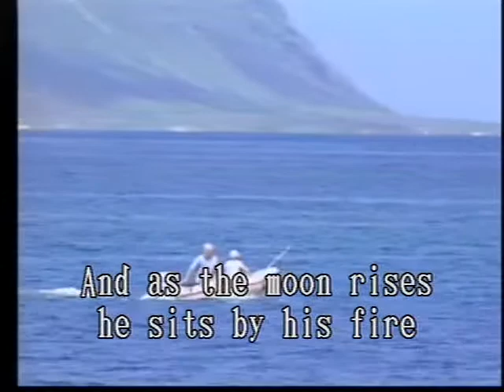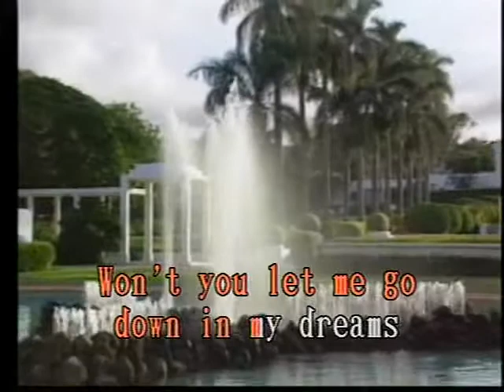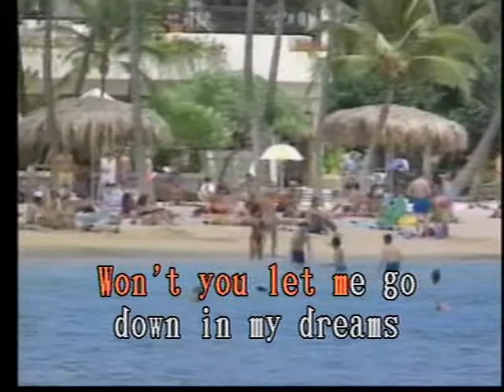Sweet Baby James Las Rocas